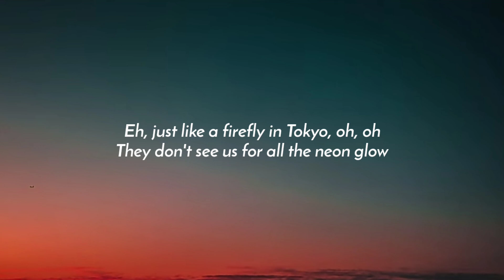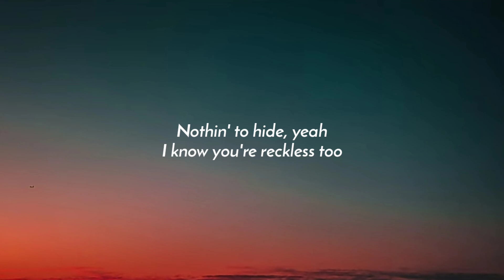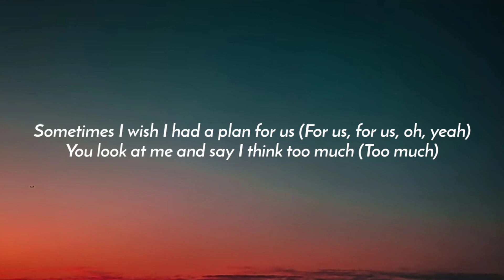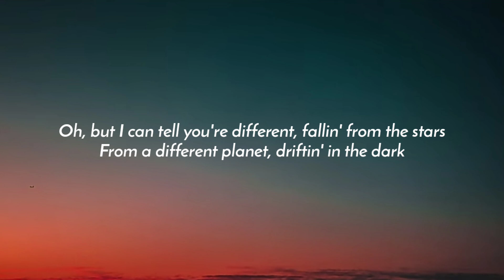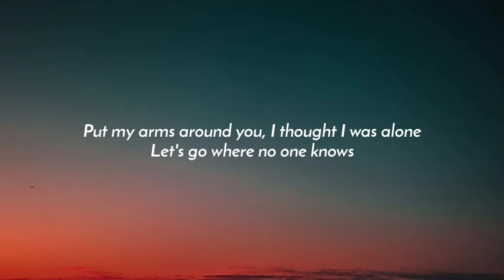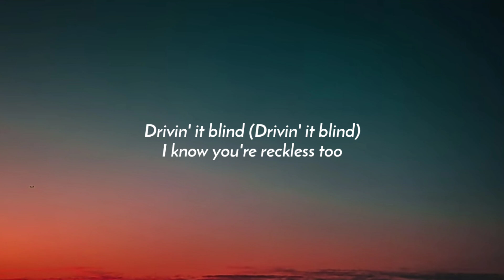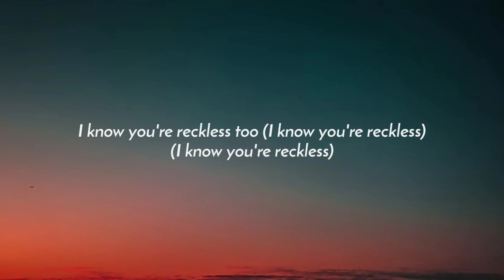Gryffin & MØ - Reckless (Lyrics)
Lyrics:

[Chorus]
Drivin' it blind
I know you're reckless too
Chasin' new heights, yeah

[Verse 1]
Eh, just like a firefly in Tokyo, oh, oh
They don't see us for all the neon glow
I can tell you're different, fallin' from the stars
From a different planet, driftin' in the dark
Put my arms around you, I thought I was alone
Let's go where no one knows

[Chorus]
Drivin' it blind
I know you're reckless too, ayy
Heated summer nights make us lose our minds
Got us actin' wild
Nothin' to hide, yeah

[Verse 2]
Alright
Sometimes I wish I had a plan for us (For us, for us, oh, yeah)
You look at me and say I think too much (Too much)
Oh, but I can tell you're different, fallin' from the stars

[Chorus]
Drivin' it blind (Drivin' it blind)
Chasin' new heights, yeah (Chasin' new heights)
Nothin' to hide (To hide), yeah
I know you're reckless too (I know you're reckless)
(I know you're reckless)